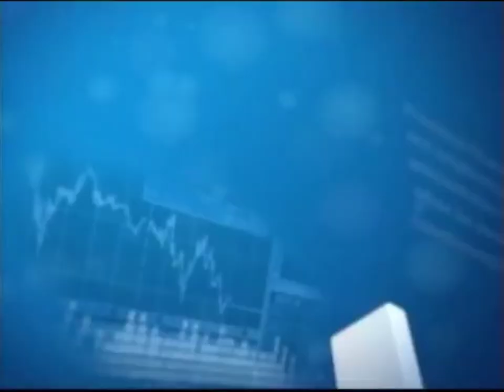News Montage (2012): Bernama News | Bernama TV